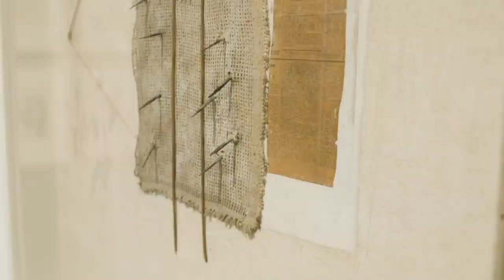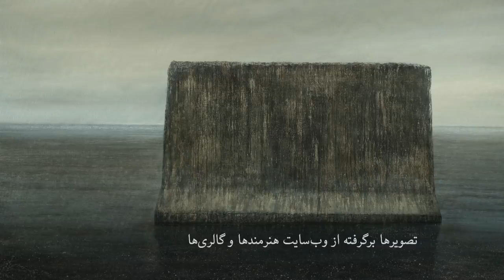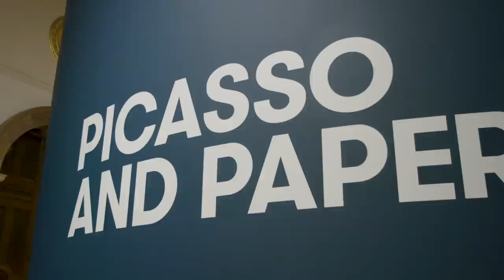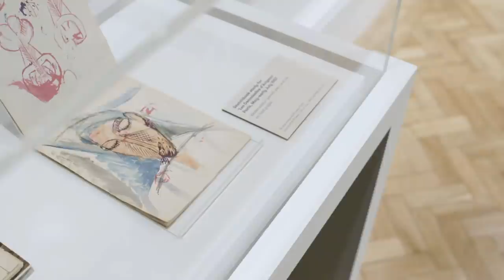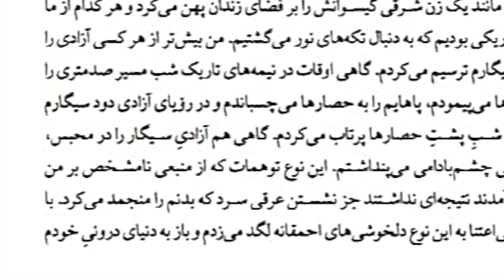تماشا: پیکاسو و کاغذ، گفت‌و‌گو با بهروز بوچانی، و فیلم کامیون ساخته‌ کامبوزیا پرتوی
در این قسمت از تماشا نگاهی می‌اندازیم به کارهای روی کاغذ پیکاسو، کامبوزیا پرتوی از فیلم کامیون می‌گوید و گفت‌و‌گو با بهروز بوچانی نویسنده‌ کتاب هیچ دوستی به‌جز کوهستان. این برنامه را می‌توانید هر هفته یکشنبه ۲۰:۳۰ به وقت تهران و ۱۷:۰۰ به وقت گرینویچ از تلویزیون بی‌بی‌سی فارسی تماشا کنید و دوباره در یوتیوب و وب‌سایت بی‌بی‌سی فارسی ببینید